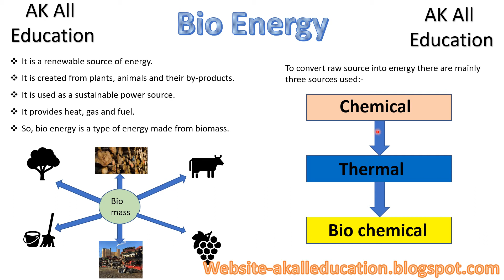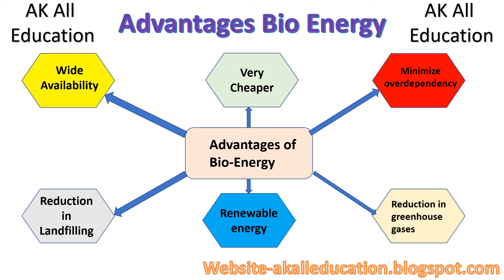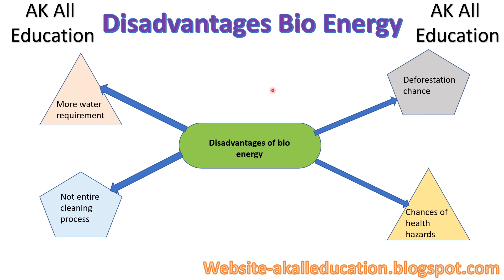Bio Energy its advantages and disadvantages in hindi with simple block diagrams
This video contains full detail of bio energy, bio mass and advantages and disadvantages of bio energy